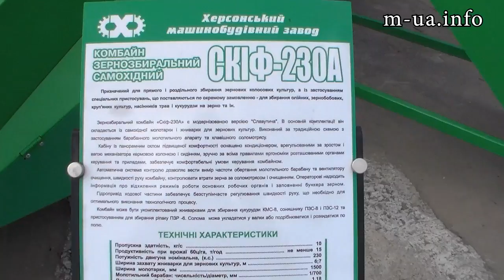Комбайн Скиф 230 А, зерноуборочный. 2013 Отверточная сборка в Херсоне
Деградируем, но красиво ))